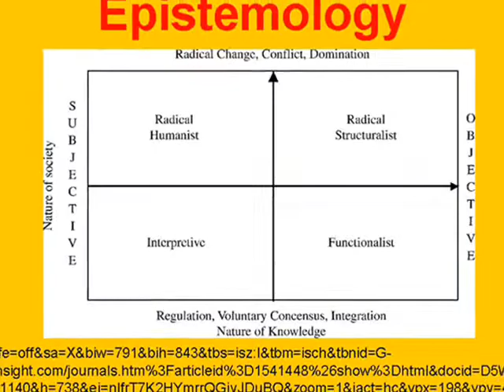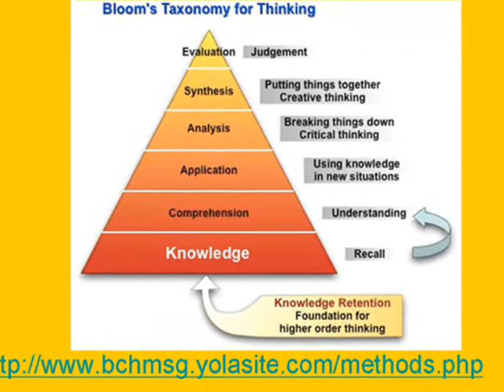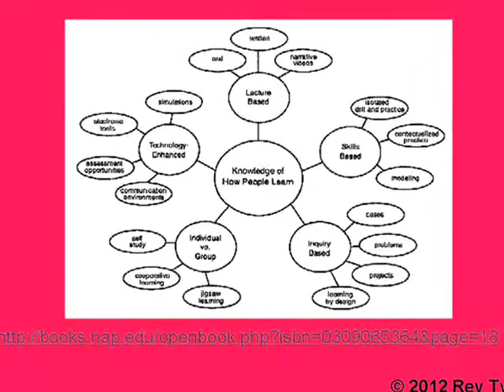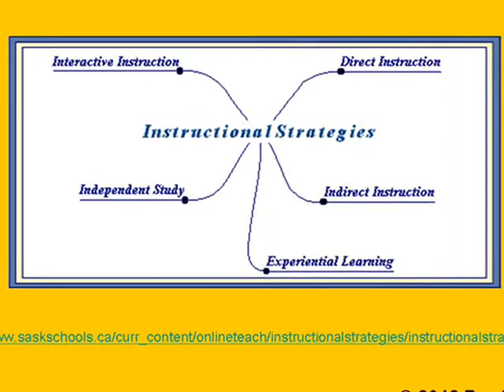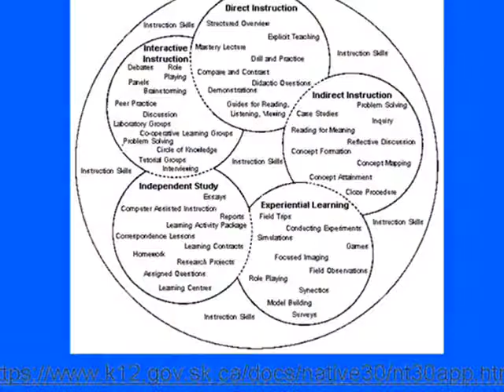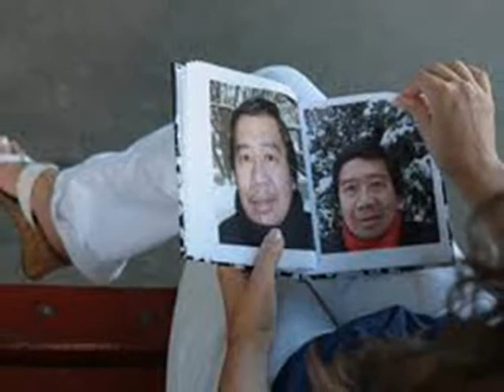2012 Instructional or Teaching Strategies Rey Ty; Music, Ryan Harvey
2012 Instructional or Teaching Strategies Rey Ty